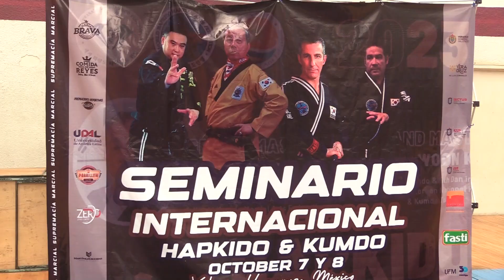JOSE ALBERTO NAVA INAUGURO SEMINARIO